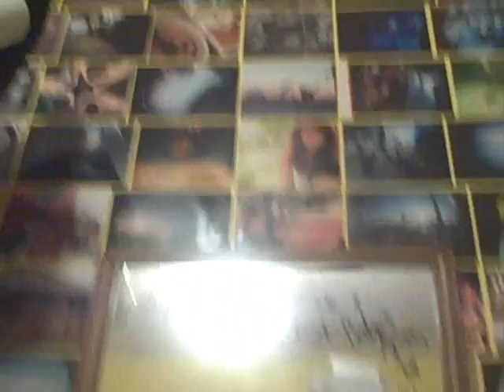[SV 10.10] "It's constant suicide watch..."